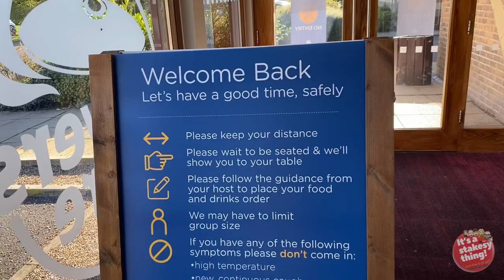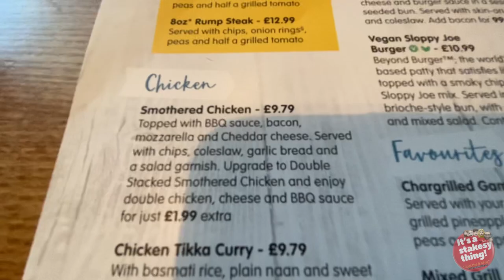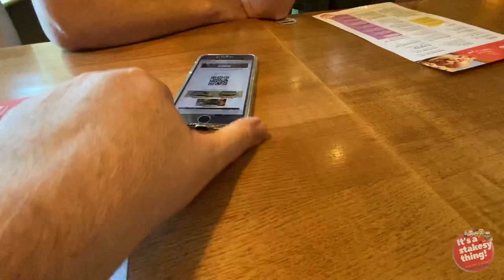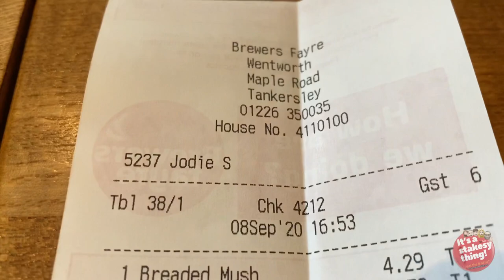The Wentworth | Brewers Fayre | Family Meal out | 50% OFF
Filmed: Tuesday 8th September 2020

We are eating out again, the Eat out to help out scheme finished on the 31st August 2020, but now we are been sent E-mails with 50% off to keep us eating out, so we are back at the Brewers Fayre for a treat, today we try The Wentworth.

Thanks